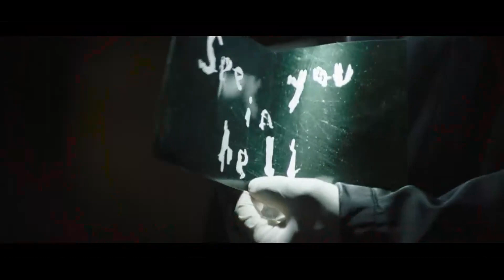The Batman ~ Preview (2022)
Release date: March 4, 2022 (USA)
Director: Matt Reeves
Box office: 770.9 million USD
Nominations: MTV Movie & TV Award for Best Kiss, MORE
Cinematography: Greig Fraser
Casting director: Cindy Tolan

Cast: Robert Pattinson, Zoë Kravitz, Paul Dano, Colin Farrell, Jeffrey Wright, Andy Serkis, John Turturro